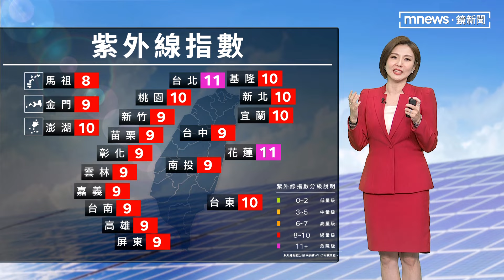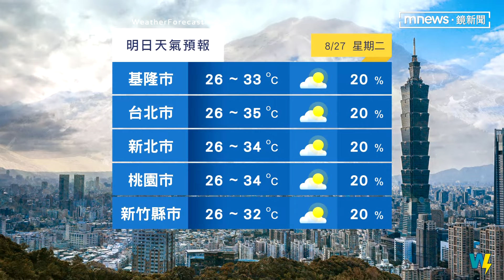週三至週末假期 午後各地防局部雷陣雨｜鏡新聞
更多天氣資訊，交給氣象主播王鈺婷。